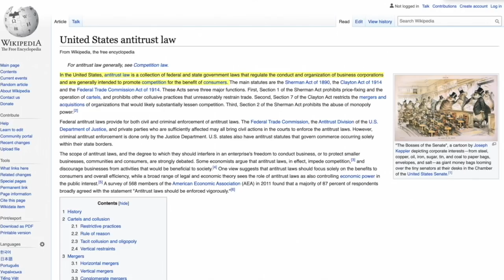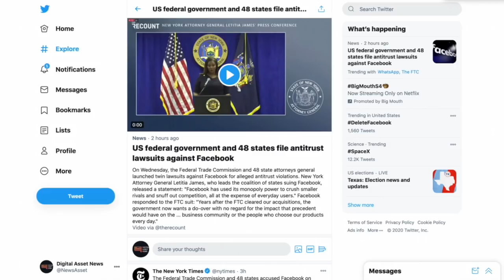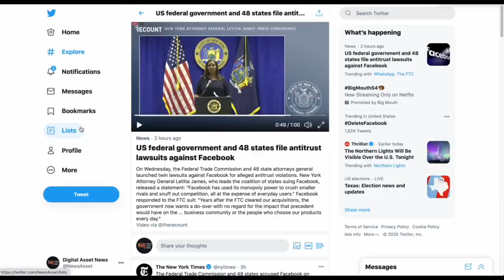BREAKING: Facebook Being BROKEN UP via ANTITRUST LAW. What This Means For BITCOIN & Cryptocurrency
Facebook is going down. This is potentially GREAT news for the Bitcoin and cryptocurrency space in general.

●▬▬▬▬▬▬CRYPTO ESSENTIALS▬▬▬▬▬▬▬●

📈 Learn Crypto Trading From Famed Options Trader JON NAJARIAN

●▬▬▬▬▬▬▬▬FOLLOW D.A.N.▬▬▬▬▬▬▬▬▬▬●

●▬▬▬▬▬▬▬▬EXIT STRATEGIES▬▬▬▬▬▬▬▬▬●